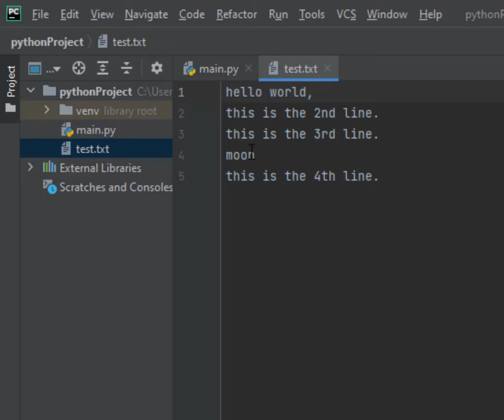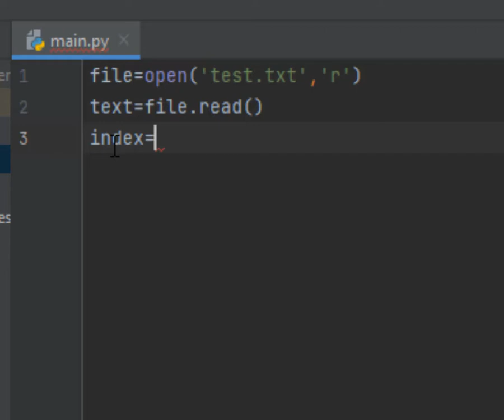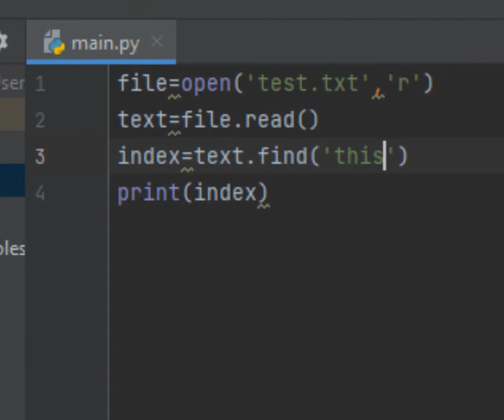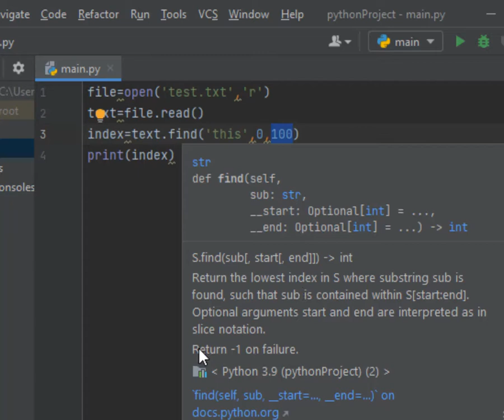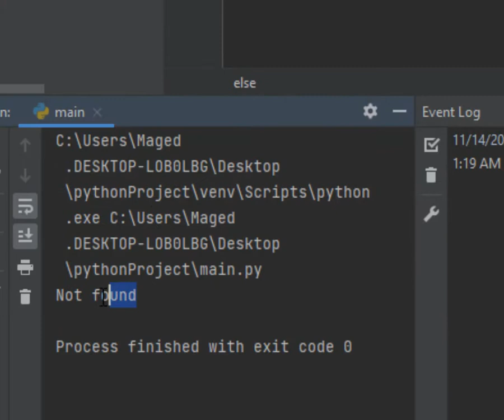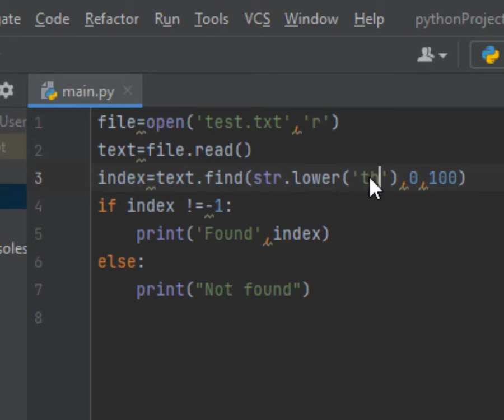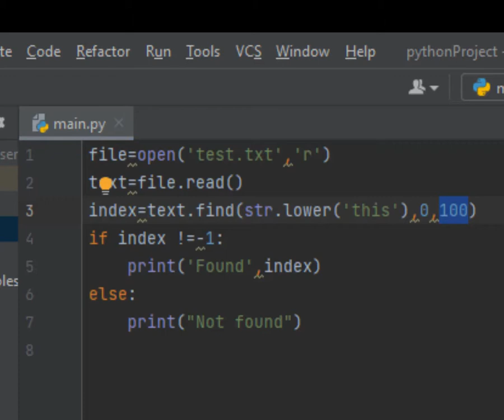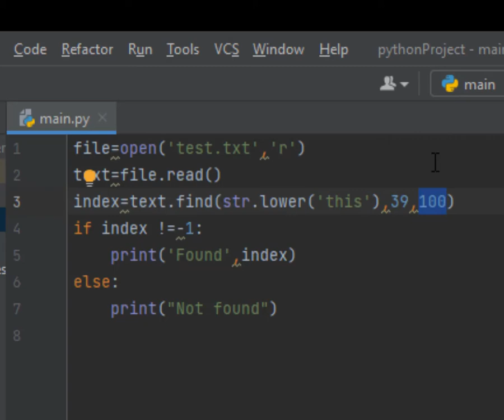Lesson 52 Search in text files in Python البحث فى الملفات النصية فى بايثون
python code

file=open('test.txt','r')
text=file.read()
index=text.find(str.lower('this'),39,100)
if index !=-1:
    print('Found',index)
else:
    print("Not found")

لغة بايثون
Python شرح
أساسيات بايثون
تعلم لغة بايثون
Python speech recognition Arabic

استخدامات بايثون
python شرح
ما هي البايثون
حل مشكلة بايثون
search in python list
search in python dictionary
search in python string
search in python regex
search in python array
search in python set
search in python file
search in python dataframe
ما هي python
ما هي البايثون
m-search python
f.find in python
find in python list
find in python 3
find in python array
find in python dictionary
find in python dataframe
find in python set
find in python dict
find in python tuple
find in python string
find in python numpy
find() python
i.find python
np.find in python
ما هي python
s.find in python
find s algorithm in python
s.find python 3
find s in mississippi python
find s program in python
find-s algorithm in python github
search'. find('s') in python
find s in mississippi python facebook
find z score in python
find z value in python
find in re python
re.find in python
re find all in python
find 0 python
find 0 in list python

find 0 in python
find(1) python
python find peaks in 1d array
programming in python 1. to find average and grade for given marks
find 1 in array python
find top 10 values in python
find multiples of 10 in python
find power of 10 in python
1 find python
python find in 2d list
find python 64 bit
شرح بايثون pdf
شرح بايثون الدسوقي
شرح بايثون loop
شرح بايثون عربي
python شرح كامل
python شرح
python شرح بالعربي
شرح مكتبات بايثون pdf
شرح مفصل بايثون
شرح موقع بايثون
شرح مصطلح بايثون
كتاب شرح مكتبات بايثون
شرح لغة بايثون pdf
شرح عن لغة بايثون
شرح برمجة لغة بايثون
شرح python pdf
شرح كود بايثون
شرح كورس بايثون
شرح كلمة python
كتاب شرح بايثون بالعربي
شرح list في بايثون
شرح class في بايثون
شرح while في بايثون
شرح القوائم في بايثون
شرح مكتبة os في بايثون تنفيذ أوامر على نظام التشغيل
شرح طريقة بايثون
شرح لغة python
شرح python
برامج بلغة بايثون
شرح درس بايثون
جميع اكواد بايثون
شرح بايثون حسوب
شرح تثبيت بايثون
شرح تحميل python
شرح مكتبة os في بايثون تنفيذ اوامر على نظام التشغيل
شرح لغة برمجة بايثون
شرح استخدام برنامج بايثون
شرح هياكل بيانات بايثون
برامج بايثون
برامج بالبايثون
بايثون الزيرو
بايثون 3
جميع اكواد لغة البايثون
دروس بايثون للمبتدئين
دروس بايثون pdf
دروس بايثون للمبتدئين pdf
دروس بايثون بالعربي
دروس تعلم بايثون
تحميل دروس بايثون
دروس لغة بايثون pdf
شرح python
شرح لغة python
python شرح كامل
شرح بايثون
لغة python شرح
شرح python pdf
مميزات بايثون
بايثون بالعربي pdf
ملخص بايثون
class in python شرح
python شرح
ما هي لغة python
كتاب شرح لغة البايثون
برامج بالبايثون
دروس في بايثون
python شرح pdf
تعلم برنامج بايثون
كيفية تعلم لغة python
شرح درس بايثون
دورة بايثون كاملة
داونلود بايثون
برامج بايثون
برامج بلغة بايثون
بايثون 3 pdf
بايثون pdf عربي
كتب بايثون
اكواد بايثون جاهزة
اكواد بايثون جاهزة pdf
اكواد بايثون pdf
اكواد بايثون جاهزة سكربتات مع امثلة
اكواد البايثون pdf
اكواد python
اكواد برامج بلغة بايثون
جميع اكواد بايثون
جميع اكواد البايثون
اكواد بايثون مع الشرح
اكواد مشاريع بايثون
مكتبة اكواد بايثون
محرر اكواد بايثون
محرر اكواد بايثون للاندرويد
محرر اكواد بايثون اون لاين
موقع اكواد بايثون
كتاب اكواد بايثون
أكواد بايثون للاختراق
اكواد لغة بايثون
اكواد لغة بايثون pdf
جميع اكواد لغة بايثون
كود بايثون كامل
كتابة اكواد بايثون
اكواد في بايثون
اكواد الألوان في بايثون
اكواد اله حاسبة بايثون
اكواد python جاهزه
كود بايثون جاهز
اكواد ألعاب بايثون جاهزة
جميع اكواد بايثون pdf
اكواد بايثون ترتل
كود بايثون تخمين
كود تشفير بايثون
تصحيح اكواد بايثون
اكواد بايثون بسيطه
اكواد العاب بلغة بايثون